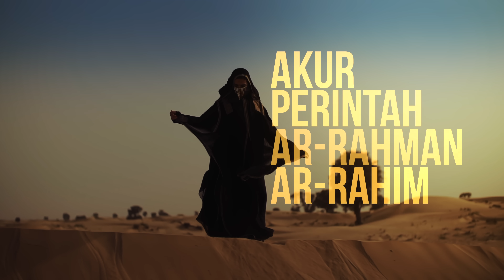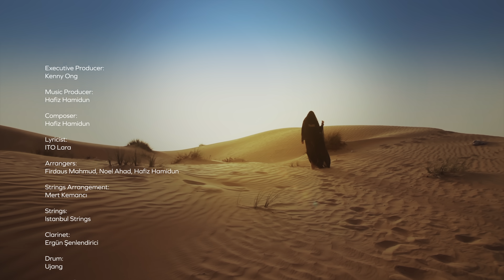Hafiz Hamidun - Zamzam (Official Lyric Video)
"Zamzam" is a profound musical piece by Hafiz Hamidun that delves deep into the themes of faith, loyalty, and spiritual devotion. This song draws inspiration from the rich historical and religious significance of the Zamzam well, a sacred water source in Islam in Mecca. The well is believed to have been miraculously created by God to provide water to Hajar and her son Ismail in the barren desert, a story that symbolizes trust in God's providence and the power of faith.

Title: Zamzam
Composer: Hafiz Hamidun
Composer Publisher: Arteffects Production
Lyricist: ITO Lara
Lyricist Publisher: Wahyu Suci Productions
Song Producer: Hafiz Hamidun

Music Production Credit
Arrangers: Firdaus Mahmud, Noel Ahad, Mert Kemancı
Strings: Istanbul Strings
Clarinet: Ergün Şenlendirici
Drum: Ujang
Acoustic Guitar: Fuadko
Keyboard: Firdaus Mahmud, Hafiz Hamidun
Backing Vocals : Hafiz Hamidun, Fuadko, Naufal Azrin
Recording Studios: Arteffects Studio, Petaling Jaya, Malaysia, Hazel Music Co., Beşiktaş İstanbul, Türkiye, Pro Recording Studio, Cheras, Malaysia
Recording Engineers: Noel Ahad, Wan Saleh, Hazel, Koh Kok Boon
Mixing Engineers: Hafiz Hamidun, Greg Henderson, Paul Morrison
Mixing Studios : Arteffects Studio, Petaling Jaya, Malaysia, North Street Music, Ulladulla, Australia, Maveriq Studio, Petaling Jaya, Malaysia
Mastering Engineer: Noel Ahad
Mastering Studio: Arteffects Studio, Petaling Jaya, Malaysia

Executive Producer: Kenny Ong; Sony Music Entertainment Malaysia Sdn Bhd
Senior Director of Marketing & Artist Relations: Ally Siw
Digital Marketing Manager: Veea Norman
Creative Marketing Manager (New Business): Chan Mei Yee
Senior A&R Manager: Efry Arwis
A&R Manager: Aimeil Hiu A&R Team: Umar Hakim, Ferhad
Digital Sales Manager: Aiman Nubailah
Digital Sales: Pu Sook Yan
Digital Ops: Afeeqa Azizi